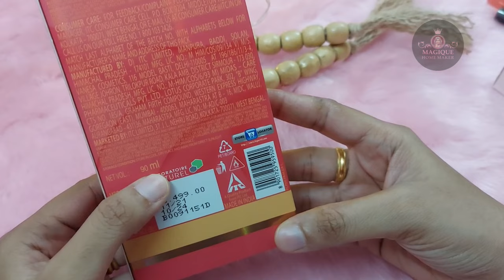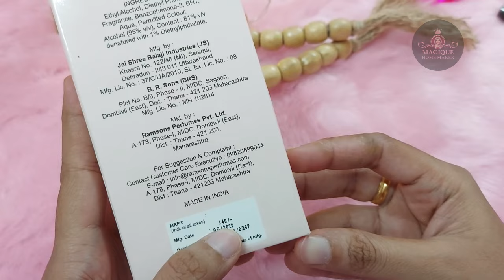Best Budget Perfumes | Gift For Ramadan | Magique HomeMaker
Assalamu alaikum and hi. to my dear frds and family.
Realy best Perfumes and budget frdly u get gift for dis Ramadan

Find the Magic with Magique HomeMaker
by
Nafiz Abuthagar